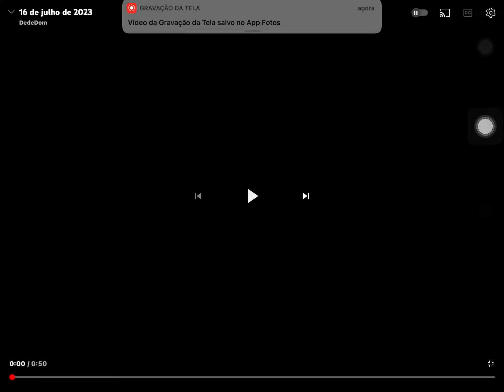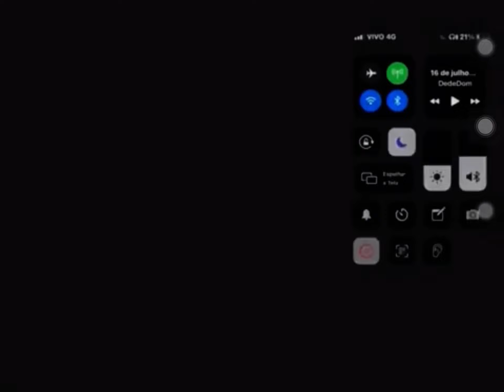16 de julho de 2023